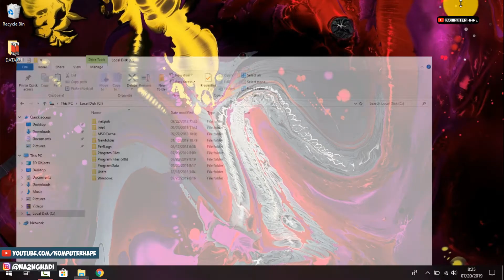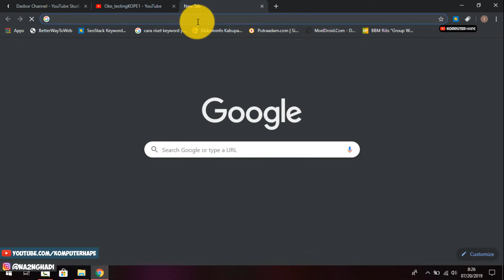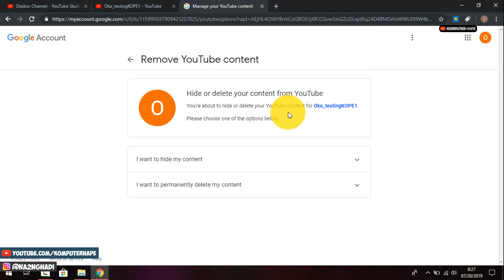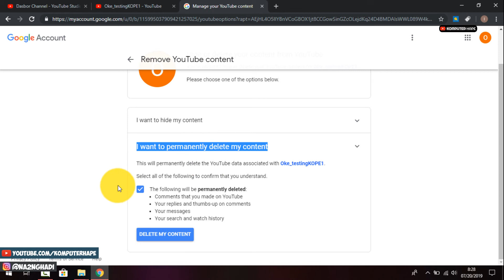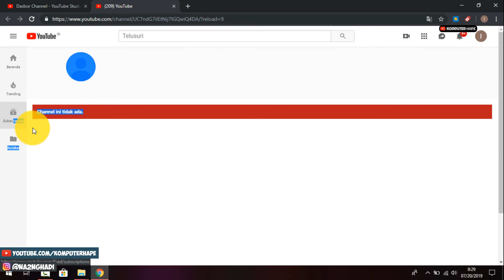Cara Hapus Channel Youtube Permanen Selamanya...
Dalam video ini kita akan sharing tentang cara menghapus channel youtubemu sendiri, ya mungkin kamu sudah capek ngurus banyak channel dan channelmu ini gak ada perkembangan jadi lebih baik dihapus dan tentu setelah dihapus tidak dapat dikembalikan lagi jadi akan terhapus secara permanen, penasaran? atau memang lagi butuh tutorial ini silahkan simak video ini sampai selesai :-D dan jangan lupa SUBSCRIBE dan SHARE